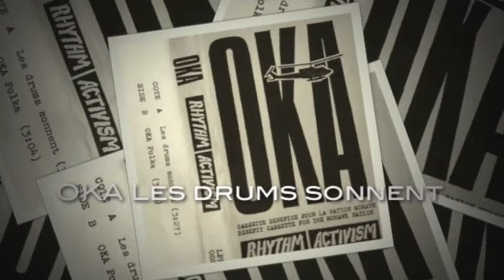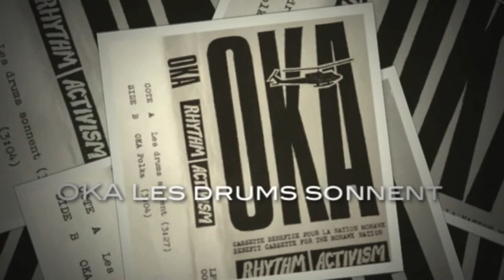OKA Les drums sonnent par Rhythm Activism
OKA – cassette #1, Side A, Les drums sonnent, par Rhythm Activism

Nous avons sorti cet album avec deux chansons en 1990 pour contrer tout le racisme contre les Mohawks empoisonnant l'air. Les notes de doublure originales se lisent comme suit:

“Cette cassette est dediée a tous les Mohawks de KANESATAKE et KAHNAWAKE qui luttent pour la libertié. Les profits de la vente de cette cassette iront au fonds de defense juridique des Mohawks.

Paroles / Words: Norman Nawrocki

Musique / Music: Sylvain Côté
Enregistré, mixé et produit par Rhythm Activism, Septembre, 1990, Montréal (SOCAN)
Sorti et diffusé par Les Pages Noires”

(Rhythm Activism était un ensemble de rock-n roll cabaret de renommée internationale, cofondé en 1985 par Sylvain Côté (guitares) et Norman Nawrocki (paroles / violon) avec un groupe en constante evolution d'autres musiciens, acteurs et interprètes. La discographie: 15 sorties, 25 compilations.)